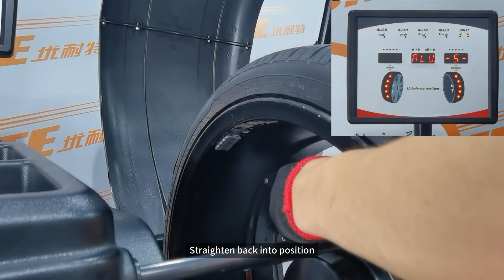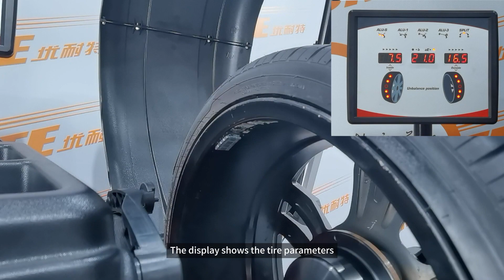Wheel Balancer U-688 - New Model with Brand New Design